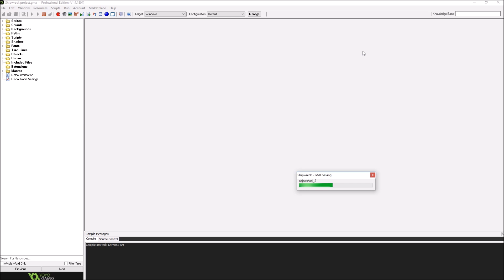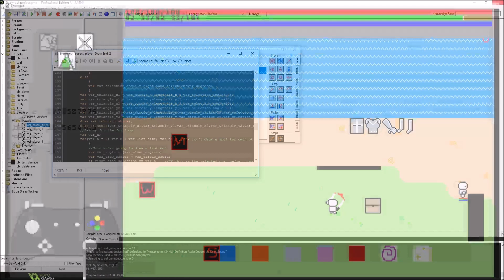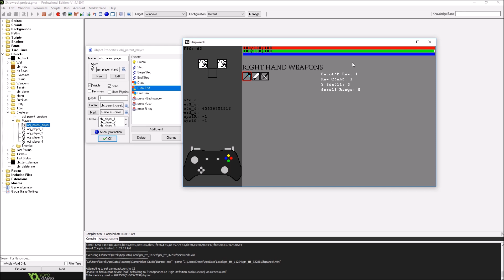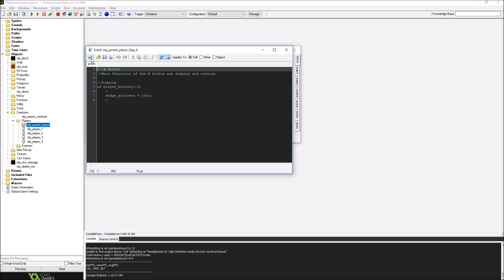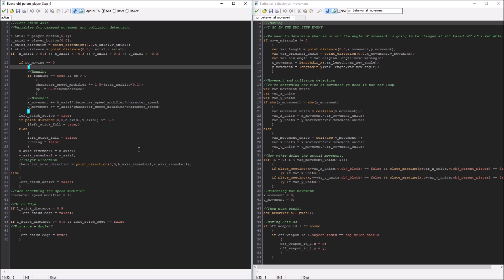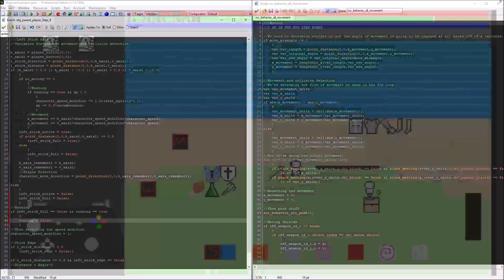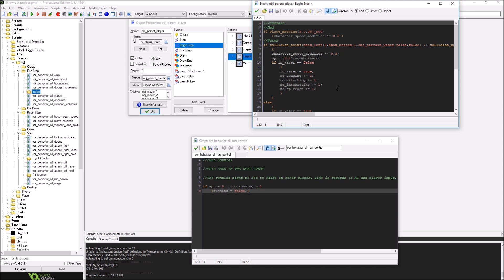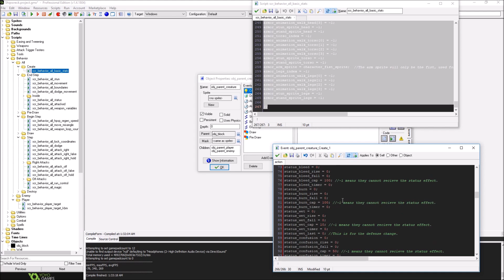ELB Gamedev 180: Fixing Bugs